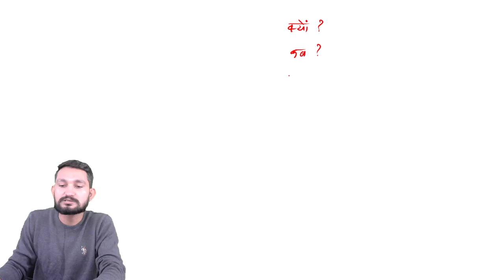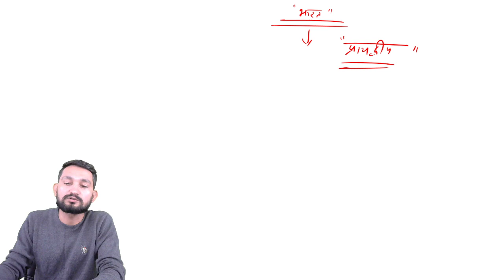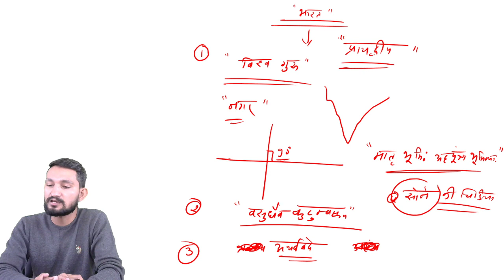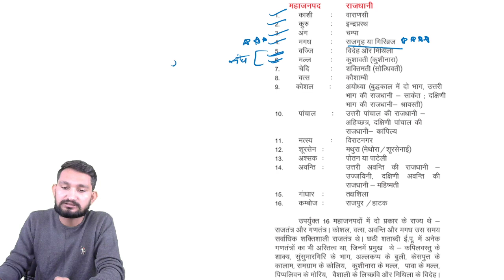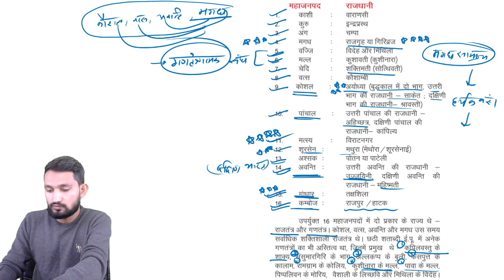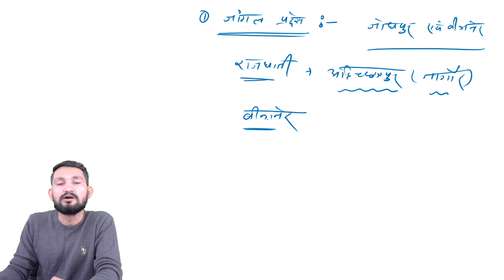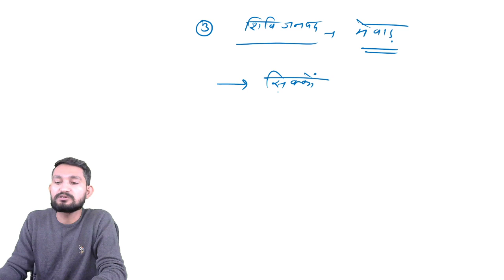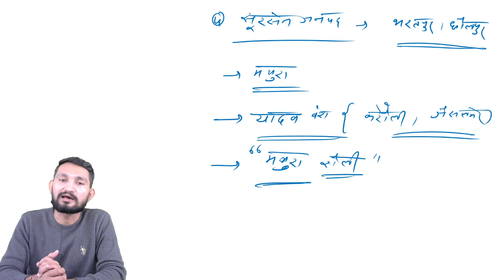Social Science | Class 10 | Ancient HISTORY of INDIA | Part 1 | MAHAJANPAD KAL 600 B.C.